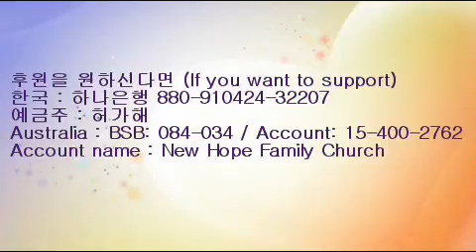로마서 5장